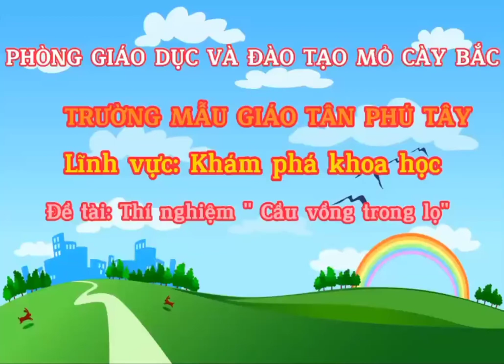Thí nghiệm: Cầu vồng trong lọ. 9 tháng 12, 2021